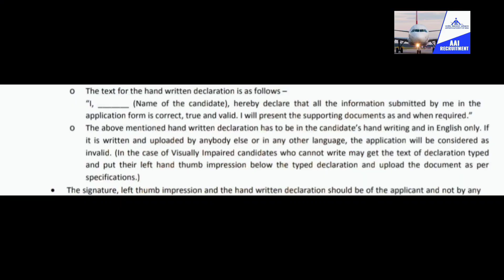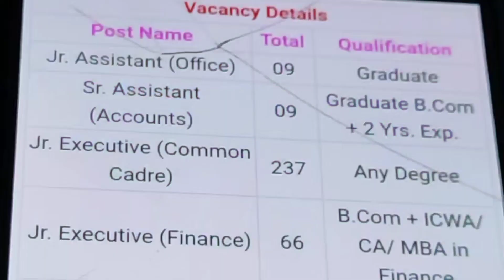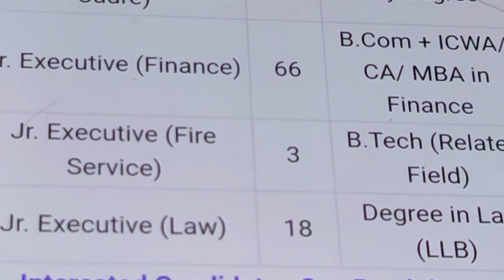AAI(ఎయిర్ పోర్ట్ అథారిటీ అఫ్ ఇండియా) Recruitment-2023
Hello Graduates,
This video is about update of recruitment by AAI (Airport Authority of India) for Graduates.

Thank you and All the best for your Application.

Meeseva Madam